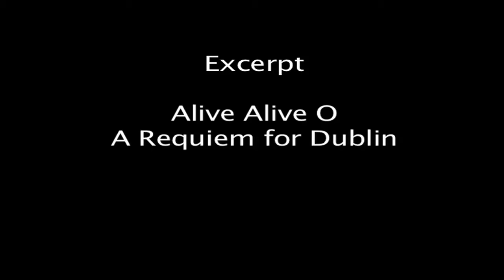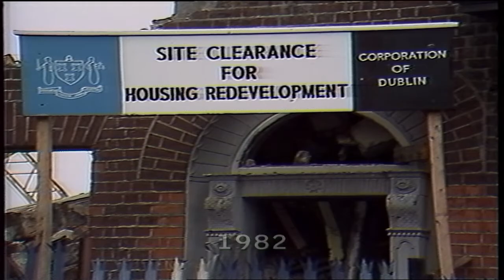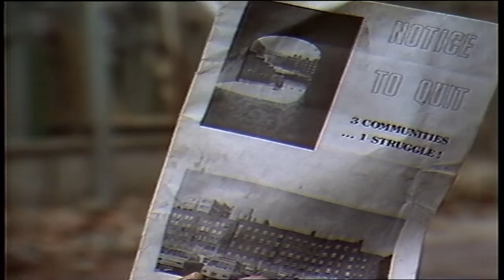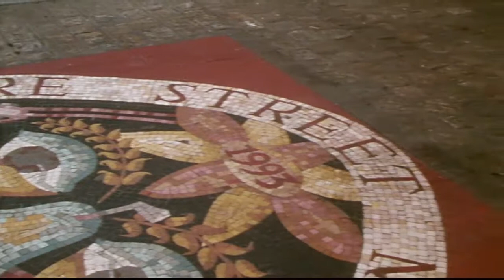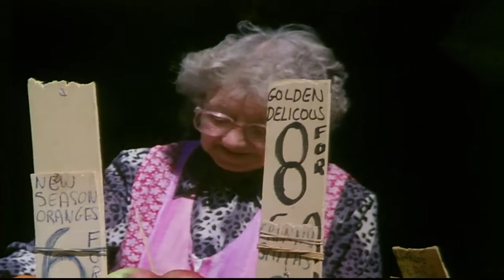Alive Alive O - A Requiem for Dublin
Excerpt from the award winning documentary 'Alive Alive O - A Requiem for Dublin. The film puts a spotlight on the plight of a city losing its soul. Rampant speculators destroy Inner City Communities and traditional street traders are no longer welcome in Molly Malone's heartland.